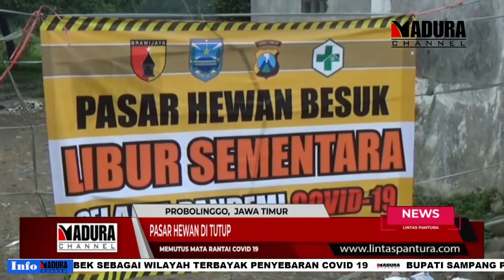PROBOLINGGO - PASAR HEWAN DI TUTUP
11 APRIL 2020

MADURA CHANNEL